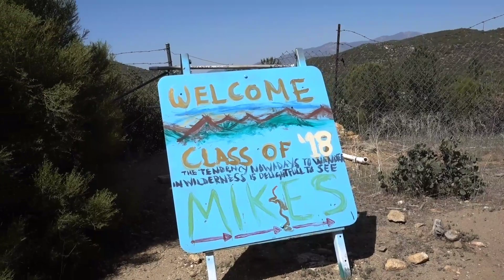PCT 2018 Day 7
PCT 2018 Day 7, May 10. Mike's Place